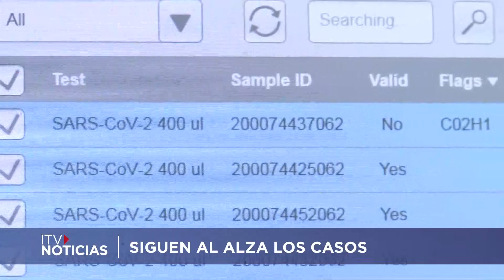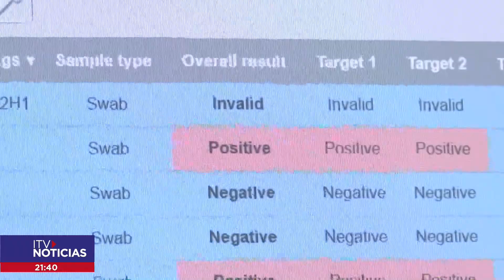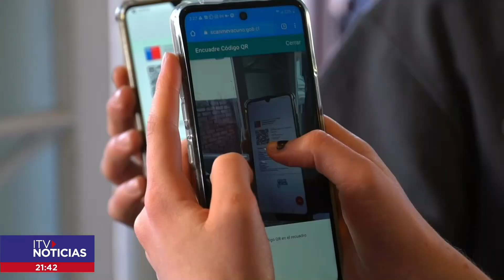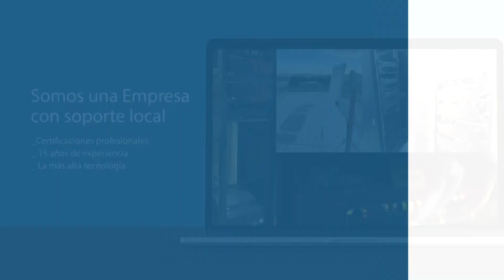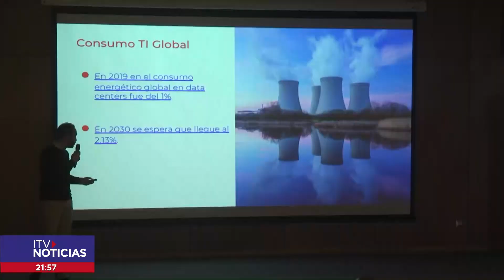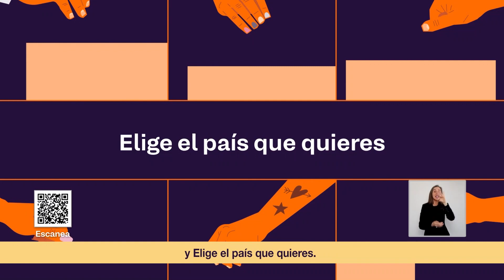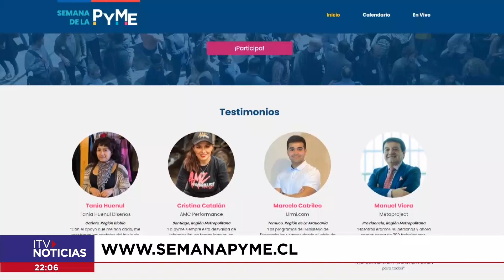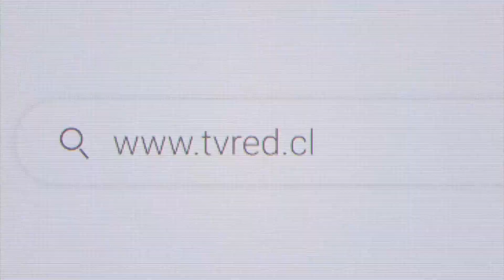ITV NOTICIAS CENTRAL 25 OCTUBRE 2021